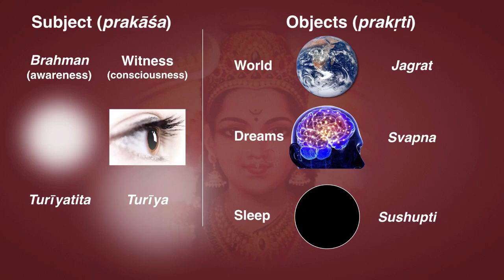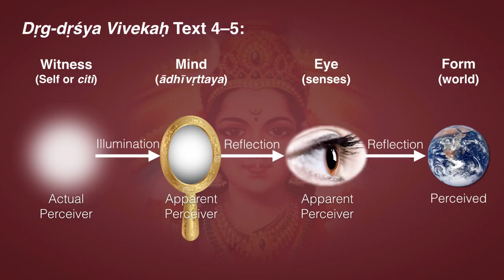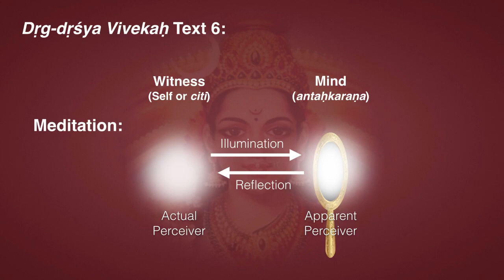Attaining Turīya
A viewer asked, regarding yesterday’s video: “How can we attain turīya? What meditation techniques do you use?”